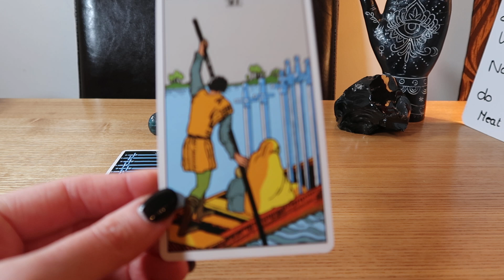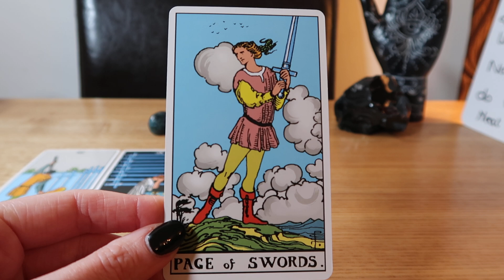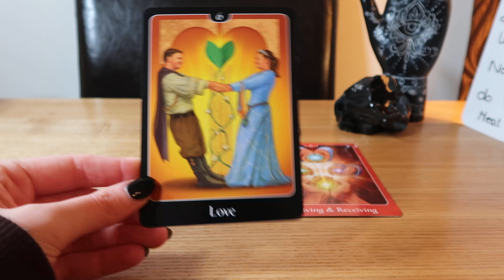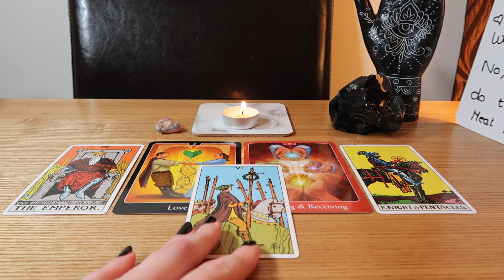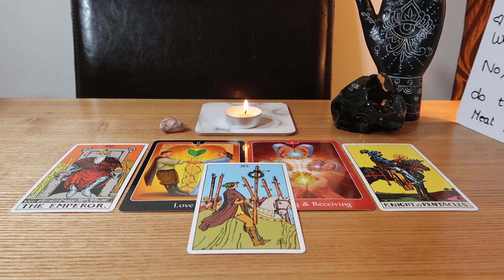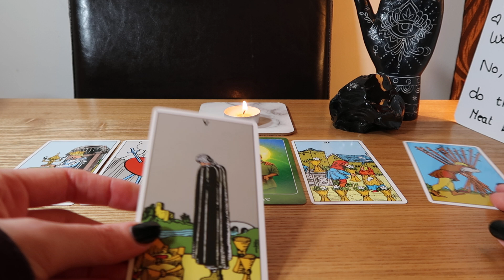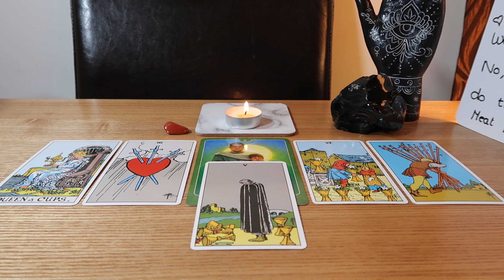🎴🔮🌈🧁Daily Pick-a-Card Reading~ Monday 19th December 2022 (Timeless)